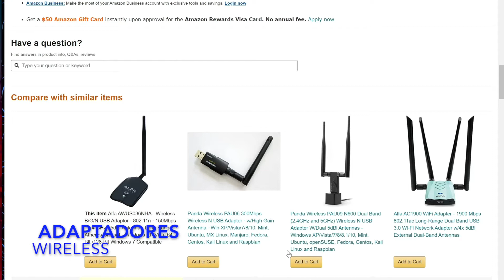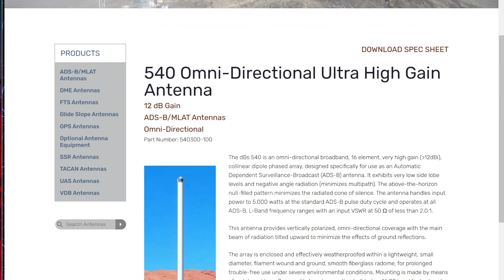Kali - Adaptadores Wireless (Atheros Chipset)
Hola amigos! Mi nombre es Joaquin. Amante a la tecnología y blogger professional. Este video es una introducción al curso gratuito que tengo en la plataforma Udemy. Este curso es totalmente gratis para ti y he anexado un curso para principiante de Linux. Donde aprenderás los conceptos fundamentales de cómo administrar consolas de Ubuntu y Centros.

Hello friends. My name is Joaquin. I’m a technology geek and professional blogger. In this video you will learn the first step before starting your journey as a Security Analyst using Kali Linux. This course will give you access to another FREE course “Linux Administration (Spanish Edition).” In this course you will learn how to administer Ubuntu and CentOS operative systems.

I invite you to be part of this experience by visiting my public profiles on my Udemy website (I have English courses too)